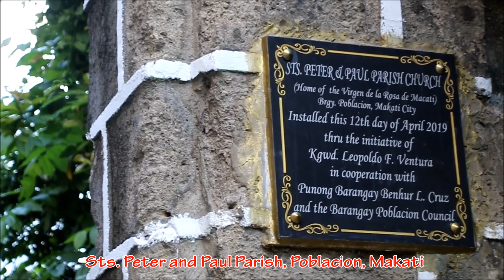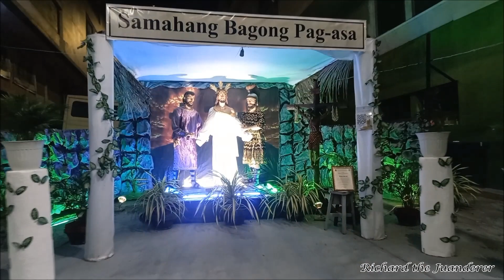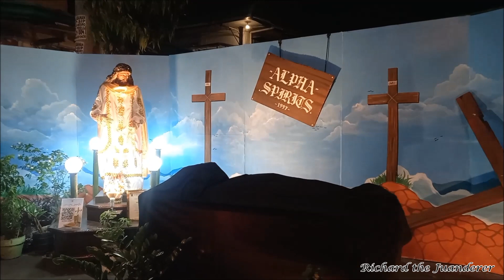KaLbaryo of PobLacion 2023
On Holy Wednesday of every year, Makatizens of Poblacion gear up to open their Kalbaryo to pilgrims.
Kalbaryo are either permanent or temporary chapels erected around the streets of the heritage district where Catholics perform the Pabasa of the Pasiong Mahal or reflect on tableaus of Jesus' passion and death.
This devotion, started 103 years ago, has persisted to this day and they have even grown to become cultural attractions. Today, members of 48 community associations come together to put up their chapels in the spirit of community, tradition, creativity, sacrifice, and faith.